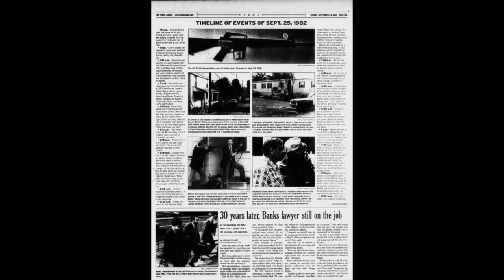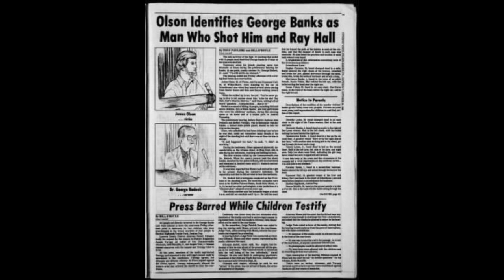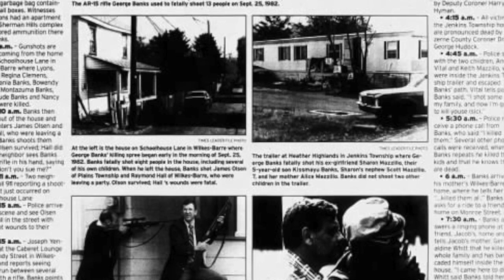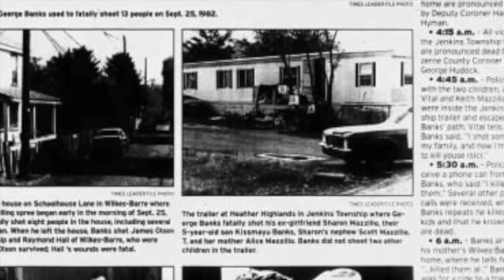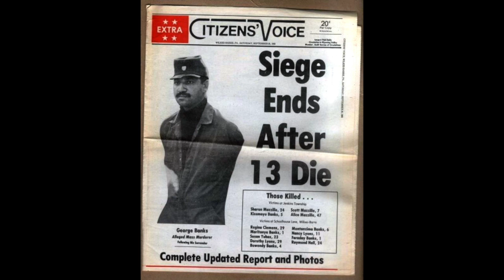1982 Wilkes-Barre Shooting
Discussion of the 1982 Mass Shooting resulting in 13 victims, all but one are relatives to the offender, George Emil Banks.